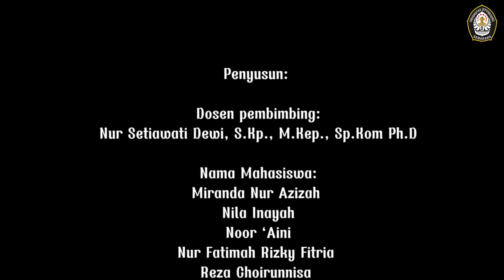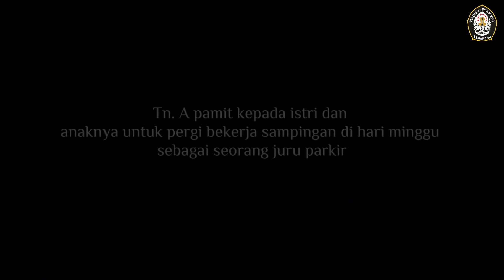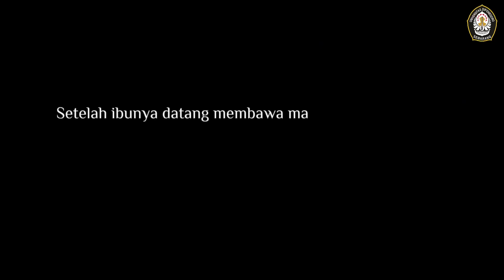Pengkajian Fungsi Ekonomi Keluarga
Menurut Friedman (2010) dalam Setiana, et al., (2016) keluarga adalah
sekumpulan dua orang atau lebih yang hidup bersama dengan ikatan perkawinan,
hubungan darah, atau pengangkatan dan mereka punya peran masing-masing dalam sebuah rumah tangga. Robert Macler dan Charles Morton Page menjelaskan bahwa keluarga
memiliki ciri-ciri tertentu, salah satunya keluarga memiliki fungsi ekonomi yang dibentuk oleh anggota-anggotanya, hal ini berkaitan dengan kemampuan untuk mempunyai keturunan dan
membesarkan anak. Fungsi ekonomi melibatkan penyediaan keluarga akan sumber daya
yang cukup-finansial,ruang, dan materi-serta alokasinya yang sesuai melalui
proses pengambilan keputusan. Suatu pengkajian mengenai sumber ekonomi keluarga memberikan perawat, data yang relevan dengan kemampuan keluarga
untuk mengalokasikan sumber yang sesuai guna memenuhi kebutuhan
keluarga seperti sandang, pangan, papan, dan perawatan kesehatan yang adekuat.

Pada video ini dijelaskan secara singkat mengenai fungsi ekonomi keluarga dan pengkajian yang dilakukan oleh perawat kepada keluarga Tn. A yang terdiri dari Ayah (Tn. A), Ibu (Ny. S), dan satu anak perempuan (Nn. I). Pengkajian meliput beberapa pertanyaan khusus mengenai fungsi ekonomi keluarga yaitu:
1. Siapa yang mencari nafkah di keluarga?
2. Pekerjaan apa yang dilakukan?
3. Apakah keluarga menganggap penghasilan memadai/cukup?
4. Bagaimana keluarga mengelola keuangan?
5. Apakah mendapatkan bantuan finansial (asuransi)?
6. Pengalaman tidak menyenangkan apa yang pernah terjadi?
7. Bagaimana cara menyelesaikan masalah ekonomi yang pernah dihadapi?